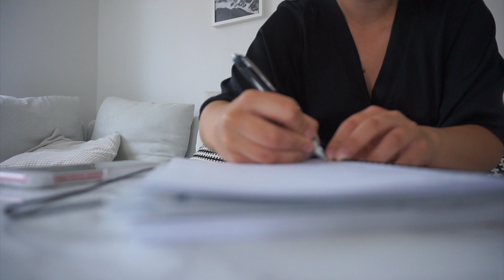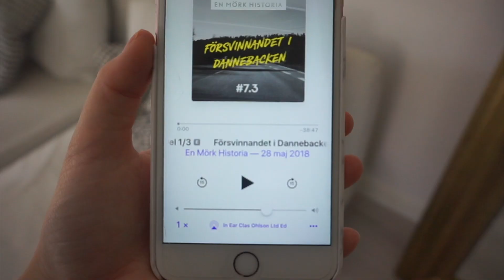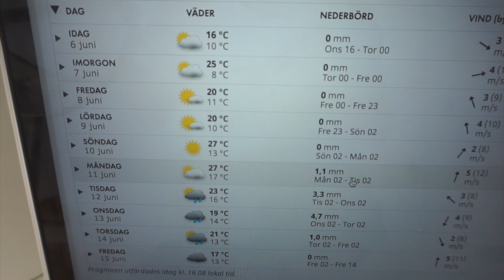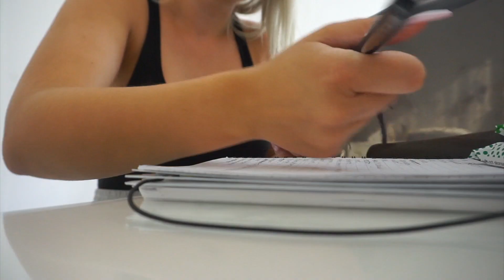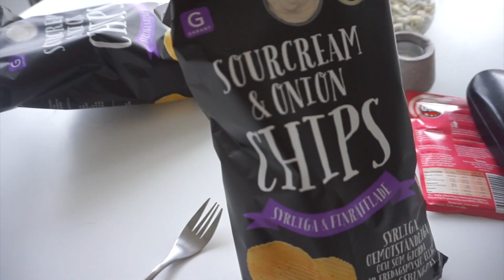JAG ANVÄNDER KALSONGER (PACKA MED MIG) & FIXAR NAGLARNA - Vloggvecka dag 3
❤ Tusen tack för att du tittade!❤